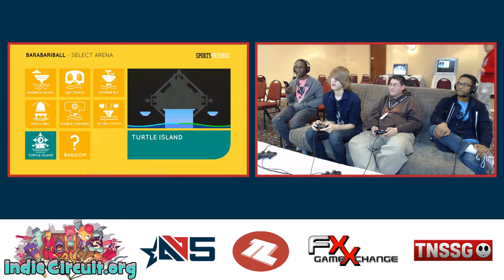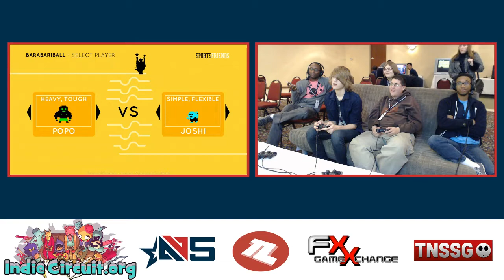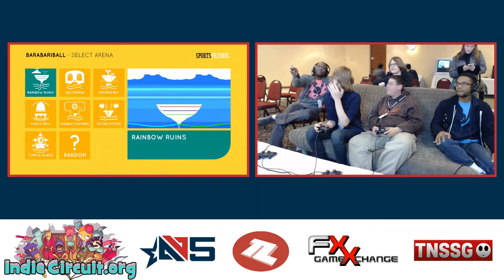AB5 Barabariball - Strawberry vs Sunfish - Exhibition Match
Absolute Battle 5
11/14/2014